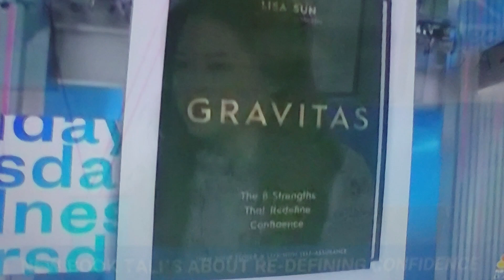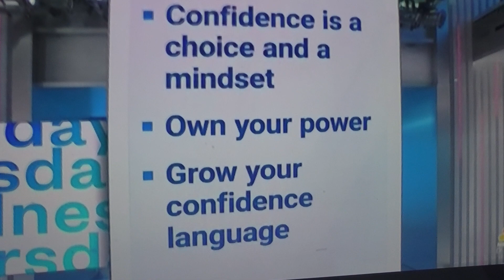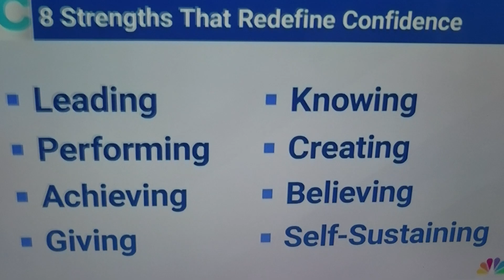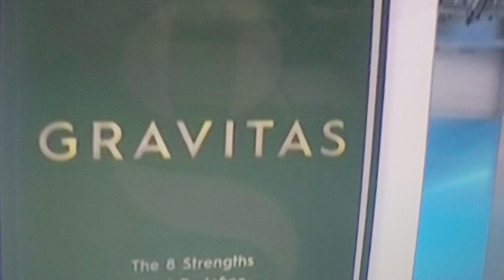Goals: Mind-Set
Confidence Types & Level